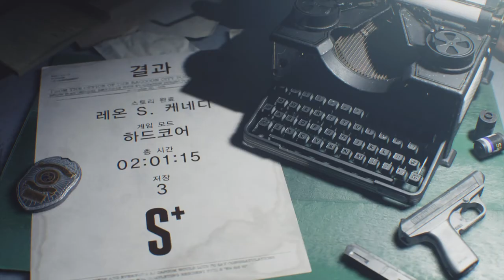[PS4] 바이오 하자드 RE2 레온 S 케네디 하드코더 S+ 결과